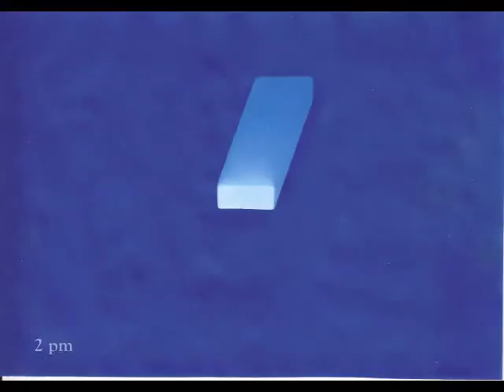London Sundial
Using sun print paper I made a sundial the images them selfs are beautiful but I decided to make a moving image from them. Next video sundial  will be from Penzance where there is a 25 minuet delay in solar time.